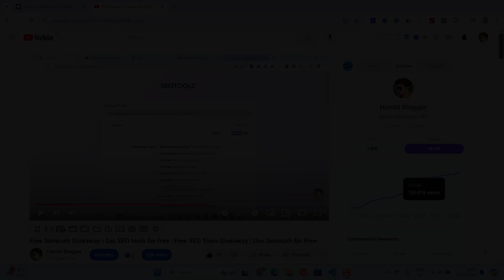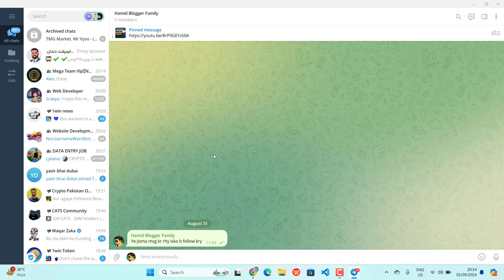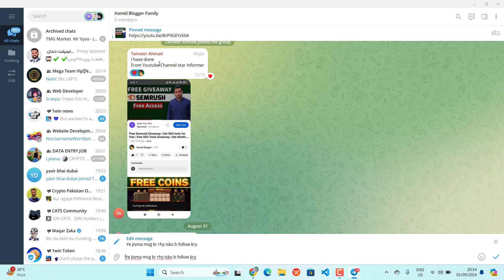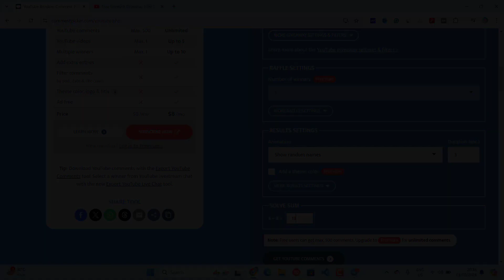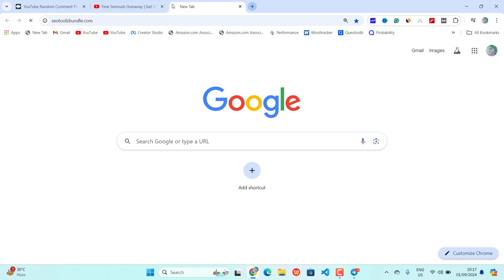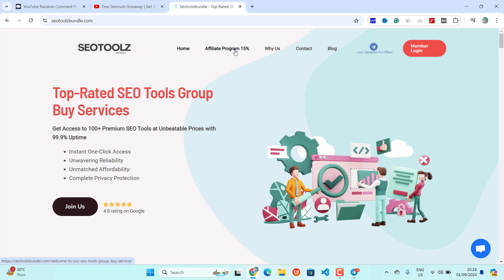Semush Giveaway Results | Semrush Winners Name | Get Free Semrush Access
Topics Covered:
Semrush Winners List
Get Free Semrush Access

Must Join My Telegram Channel.